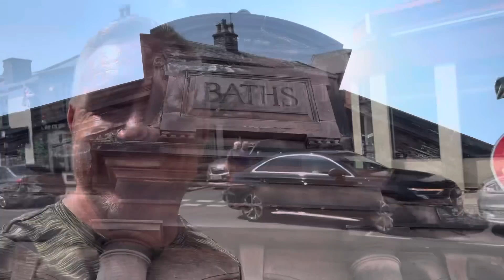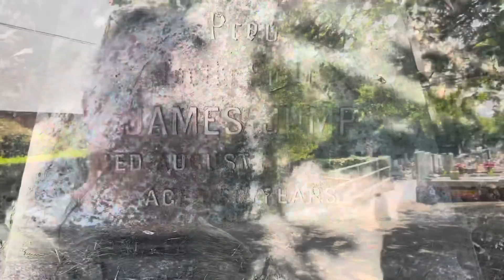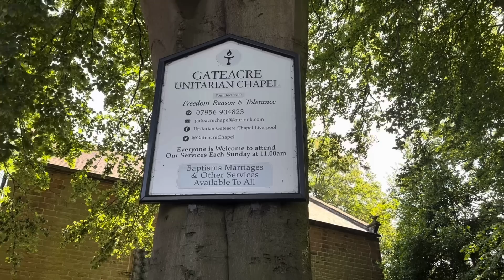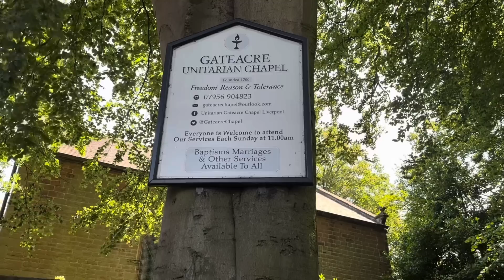The best places to live in Liverpool.